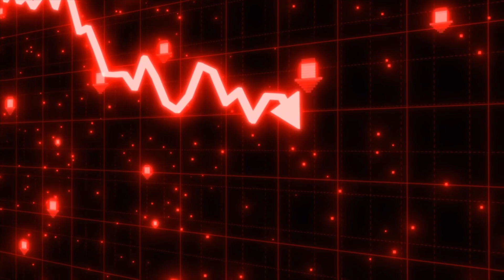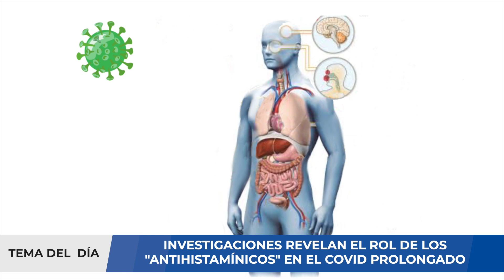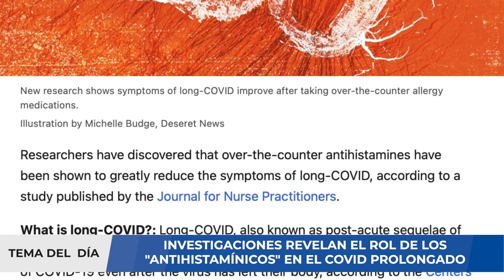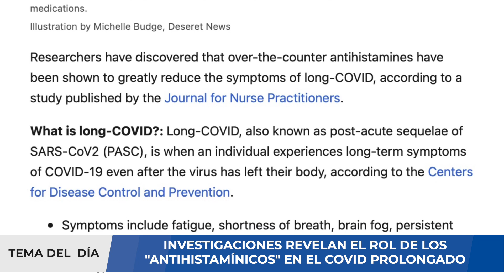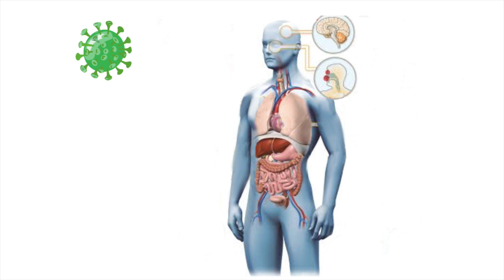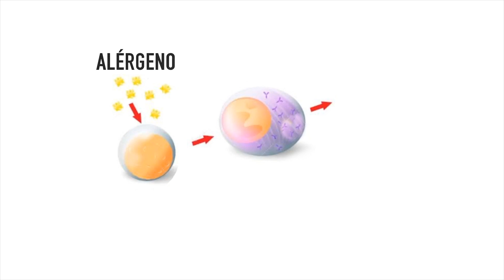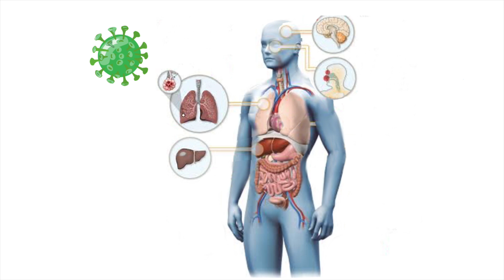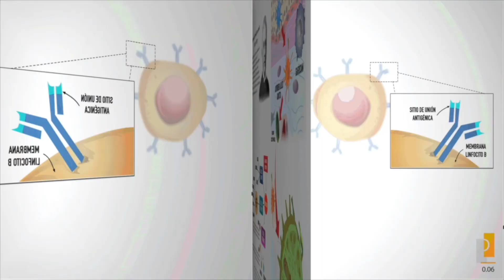IMPORTANTE ✅ INVESTIGACIÓN REVELA ROL DE LOS "ANTIHISTAMÍNICOS" EN EL SÍNDROME POST COVID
Un estudio muestra que los antihistamínicos de venta libre podrían ayudar a tratar a COVID-19 prolongada. Una nueva investigación muestra que los síntomas de la COVID-19 prolongada mejoran después de tomar medicamentos para la alergia de venta libre. Los investigadores han descubierto que se ha demostrado que los antihistamínicos de venta libre reducen en gran medida los síntomas de la COVID-19 prolongada, según un estudio publicado por el Journal for Nurse Practitioners .

El COVID -19 prolongado, también conocido como secuelas post-agudas del SARS-CoV2 (PASC, por sus siglas en inglés), es cuando una persona experimenta síntomas prolongados de COVID-19 incluso después de que el virus haya abandonado su cuerpo, según los Centros para el Control y la Prevención de Enfermedades . Los síntomas incluyen fatiga, dificultad para respirar, confusión mental, tos persistente, dolor de pecho, dolores musculares, pérdida del olfato o del gusto, depresión o ansiedad.

Los antihistamínicos son fármacos que se administran para tratar los síntomas de la alergia. Durante una reacción alérgica, el cuerpo produce una sustancia química llamada histamina. La liberación de histamina da como resultado reacciones alérgicas comunes, como hinchazón, picazón y estornudos. El antihistamínico funciona para bloquear los efectos de la histamina en el cuerpo, según la Clínica Mayo .

00:00 Introducción
02:31 COVID prolongado ¿qué es?
03:17 Nueva investigación sobre el síndrome post covid
04:14 Rol de los antihistamínicos
06:42 Acción de los antihistamínicos
08:16 Resumen

En este video analizaremos esta noticia  y daremos algunas recomendaciones a tomar en cuenta. Si usted requiere una consulta, evaluación de un caso clínico, interpretación de algunos resultados de pruebas médicas, puede comunicarse con nosotros al para agendar una videoconsulta y evaluar su caso.